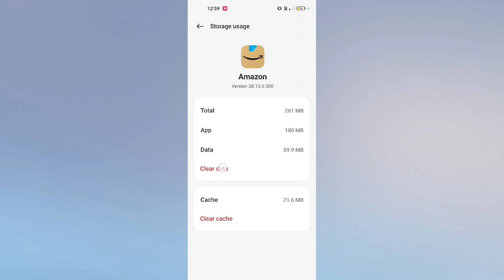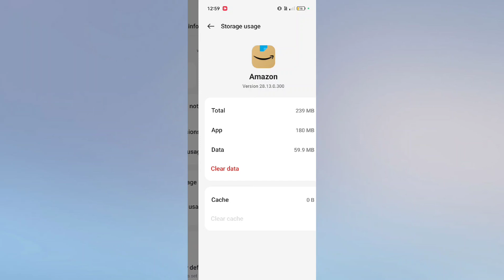OPPO A3 Pro 5G How to Solve App Not working opening Problem Solution Tips And Tricks